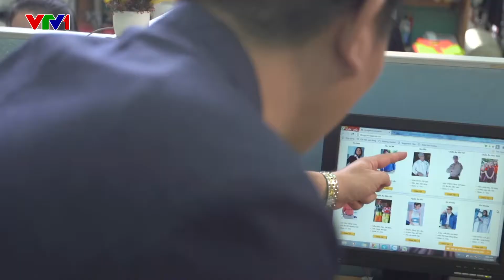CEO ĐỖ HỮU THANH - TỔNG GIÁM ĐỐC CÔNG TY MAY SƯ TỬ VÀNG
ĐỒNG PHỤC BỀN, ĐẸP ĐẾN 100 LẦN GIẶT, NÂNG TẦM HÌNH ẢNH THƯƠNG HIỆU
Một bộ đồng ĐẸP thể hiện tính chuyên nghiệp và đồng nhất là một phần không thể tách rời trong việc xây dựng hình ảnh thương hiệu của doanh nghiệp. Vì vậy, khi đặt may đồng phục, doanh nghiệp cần chọn lựa kỹ nơi may đồng phục uy tín để “trao gửi niềm tin”.

 “Nếu như mỗi ngày trôi qua, hình ảnh doanh nghiệp Việt Nam được thể hiện chuyên nghiệp hơn, các em học sinh tự tin đến trường với những bộ đồng phục đẹp, thì công việc của chúng tôi mỗi ngày trở nên ý nghĩa hơn.”
Đỗ Hữu Thanh – CEO Công Ty May Sư Tử Vàng

Việc chọn đúng nhà sản xuất có đủ năng lực may những bộ đồng phục đẹp và có giá trị sử dụng cao là rất quan trọng. Là doanh nghiệp tiên phong và dẫn đầu với 10 năm kinh nghiệm trong lĩnh vực may đồng phục, chúng tôi không ngừng sáng tạo để làm ra những bộ đồng phục có giá trị cao nhất, vừa mang đến hình ảnh chuyên nghiệp cho doanh nghiệp, vừa  đem đến sự an toàn và tiện lợi cho người sử dụng làm việc có năng suất cao nhất.

5 LỢI ÍCH VƯỢT TRỘI CỦA ĐỒNG PHỤC SƯ TỬ VÀNG

1. Sản phẩm bền màu đến 100 lần giặt, chống nhăn và kháng khuẩn:  Chúng tôi hợp tác với những đối tác dệt nhuộm uy tín của Hàn Quốc để sản xuất các loại vải có ưu điểm bền màu đến 100 lần giặt (bền gấp đôi so với chất liệu thông thường trên thị trường). Độ mềm mại và chất lượng vải được giữ nguyên vẹn qua nhiều lần giặt và thậm chí càng mặc càng mềm mượt hơn.

2. Tạo cảm giác mát mẻ và an toàn cho da: Chúng tôi chọn lọc may đồng phục với những loại vải có chất liệu tự nhiên, mềm mượt nên không gây kích ứng da. Có khả năng hút ẩm tốt, làm mát cơ thể phù hợp với những công việc phải thường xuyên vận động.

3. Thiết kế đẹp mắt, nâng tầm hình ảnh thương hiệu: Sư Tư Vàng có đội ngũ 10 nhà thiết kế giàu kinh nghiệm. Với sự nhạy bén trong thiết kế, chúng tôi luôn sáng tạo những bộ đồng phục phù hợp với môi trường làm việc và ngành nghề khác nhau của từng doanh nghiệp. Những bộ đồng phục được thiết kế độc đáo không những giúp người mặc trở nên đẹp hơn mà còn giúp họ vận hành công việc một cách dễ dàng và hiệu quả hơn, góp phần nâng tầm hình ảnh thương hiệu.

4. Sản phẩm chỉnh chu: Với quy trình sản xuất theo chuẩn ISO 9001, chúng tôi kiểm soát chất lượng từng sản phẩm từ khâu tư vấn thiết kế kiểu dáng, chất liệu vải … đến khi đóng gói trao tận tay doanh nghiệp đều cam kết với sự chỉnh chu trong từng công đoạn.

5. Hỗ trợ thiết kế, may mẫu và bảo hành NHANH: Sư Tử Vàng sẵn lòng đến tận doanh nghiệp tư vấn và hỗ trợ trong việc thiết kế và may mẫu đồng phục. Đội ngũ của chúng tôi thường xuyên chăm sóc để khắc phục kịp thời và hạn chế mọi rủi ro cho doanh nghiệp. Với năng lực sản xuất vượt trội và quy trình chuyên nghiệp, mọi sự hỗ trợ đều diễn ra rất nhanh kể cả những doanh nghiệp ở rất xa.

Sư Tử Vàng hiện có 3 nhà máy với hơn 500 công nhân cùng đội ngũ kỹ thuật lành nghề, ứng dụng công nghệ hiện đại với 4 dây chuyền may lớn và 1 dây chuyên may mẫu. Chúng tôi tự tin có thể đáp ứng được mọi yêu cầu dù là “khó tính nhất” của khách hàng.
 CAM KẾT TRÁCH NHIỆM BẢO HÀNH 100%
 HOÀN TIỀN 100% NẾU SAI LỆCH MẪU
 CAM KẾT SẢN PHẨM THỰC ĐÚNG NHƯ MẪU KHÁCH HÀNG ĐÃ DUYỆT
Để chắc chắn rằng hình ảnh của công ty bạn tạo được ấn tượng tốt đẹp với khách hàng, chúng tôi luôn sẵn lòng tư vấn, thiết kế và may tặng bạn bộ mẫu đồng phục hoàn toàn miễn phí. Gọi 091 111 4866  để được hỗ trợ.
CÔNG TY TNHH MAY SƯ TỬ VÀNG
81 Trần Mai Ninh, P.12, Q. Tân Bình, TP.HCM